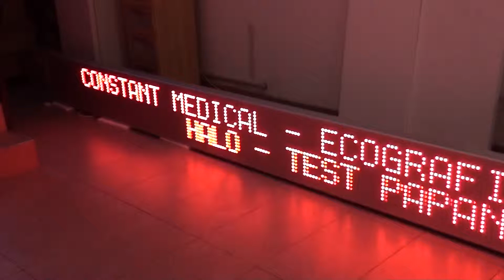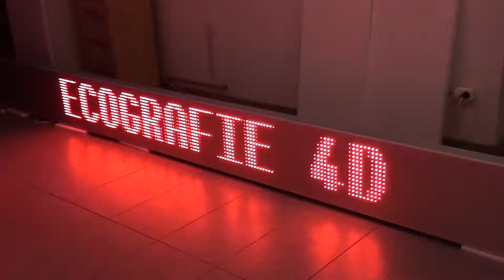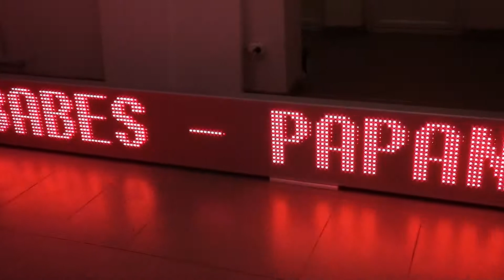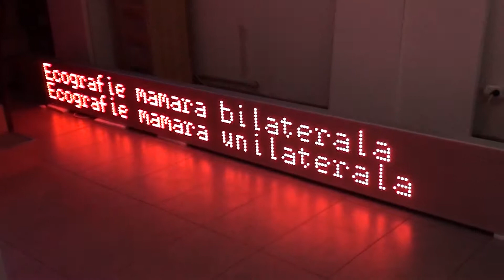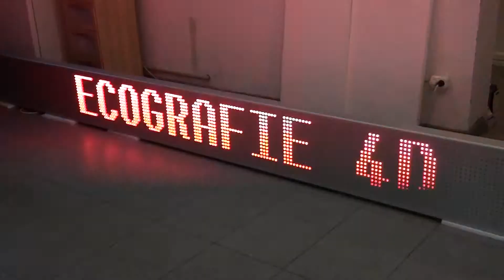Afisaj cu LED-uri 4930 x 410, afisare un rand font 30cm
Panou leduri 2 randuri, dimensiuni 5000 x 400

Firme luminoase si panouri LED de diferite dimensiuni
Cautati un afisaj cu leduri potrivit pentru business-ul dvs.?  Smarsoft va ofera firme luminoase de cea mai buna calitate!